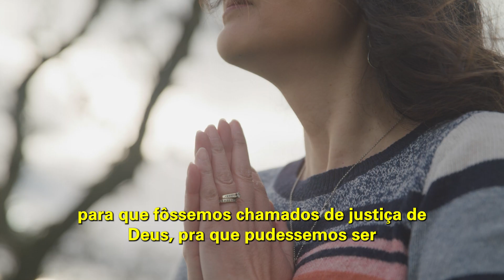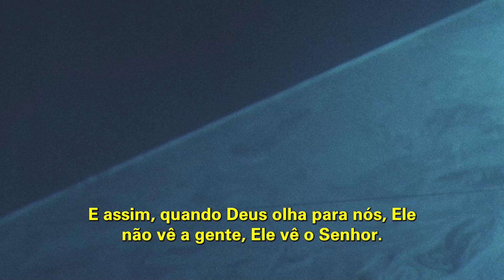Jesus vai voltar | O SENHOR POR NÓS | Bispa Cléo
Trecho extraído de: Ele pode preencher_ Mudança de Vida Hoje

✝️  Seja um semeador na obra de Deus!